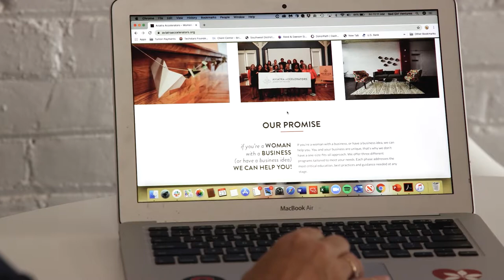Aviatra Accelerators Boosts Women-Owned Businesses